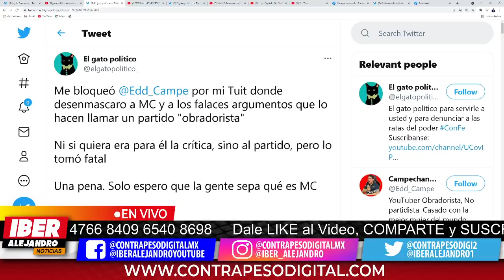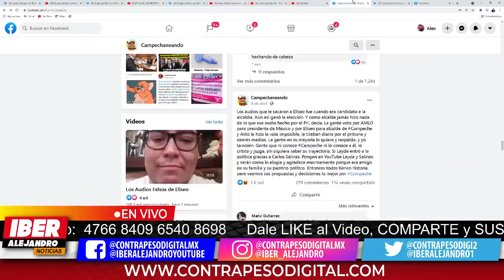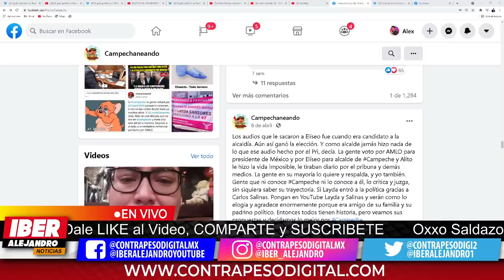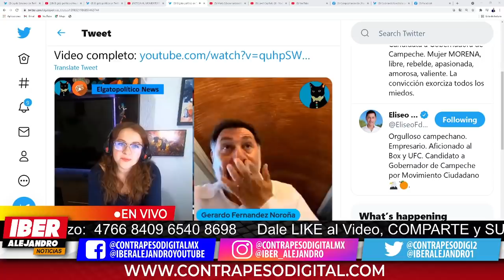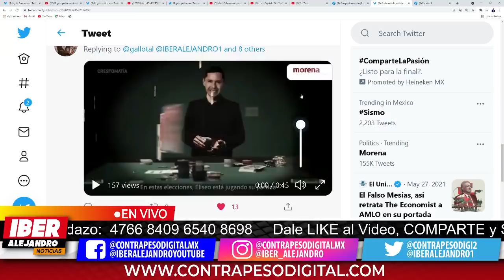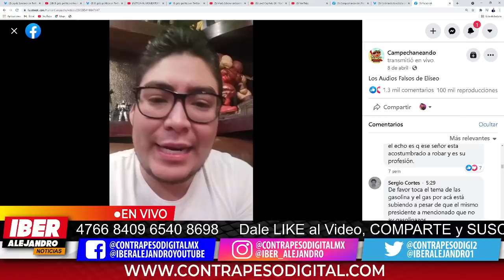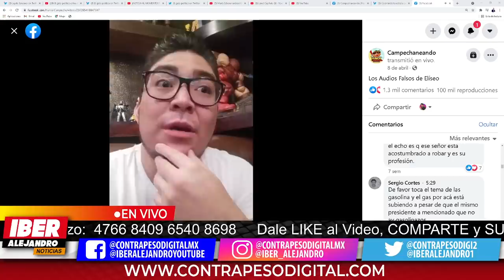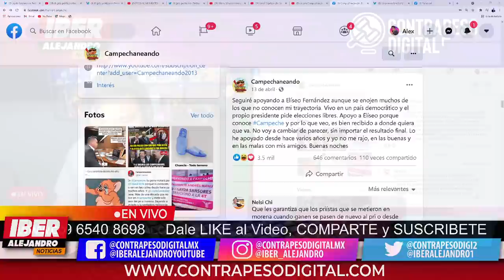PASÓ AHORITITA! NOROÑA TUNDE A CANDIDATO DE CAMPECHANEANDO, [MÉXICO SE LEVANTA]MIRALO NO PODRÁS...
el candidato de campeche eliseo fernandez es evidenciado por el licenciado gerardo fernadez noroña, esto después de una entrevista que tuvo con el gato politico es increible¿puede ser un prianista seguidor de amlo y apoyarlo?
campechaneando apoya al pan
campechaneando apoya a eliseo